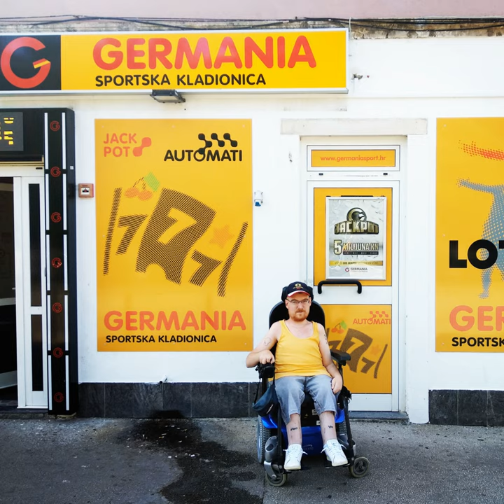Germania Sport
Germania Sport · Young Krillin · Fid Mella

Composer: Johannes Hilpold
Lyricist: Jasmin Golic